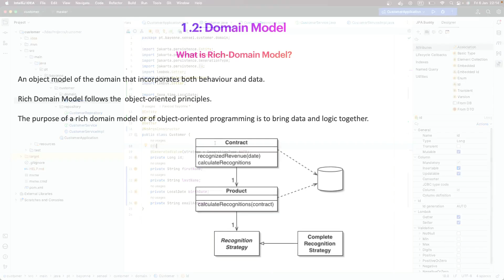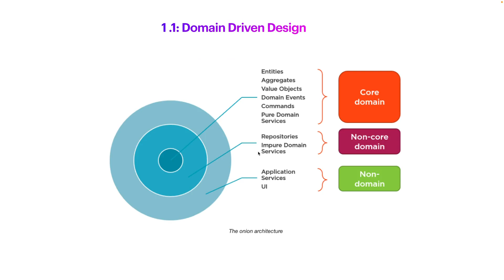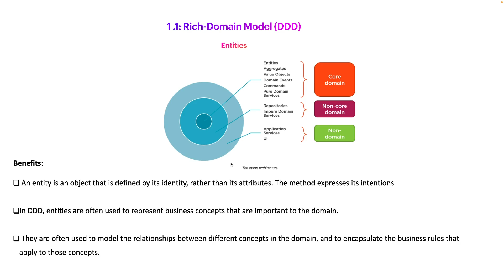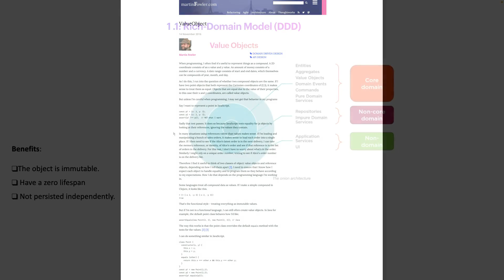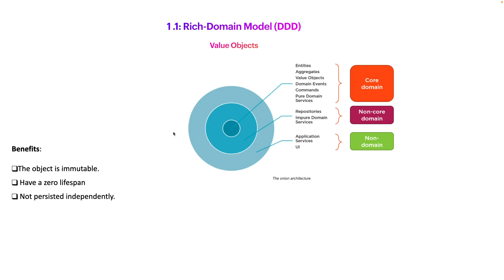Microservices : Event-Driven with Spring Cloud Stream (Apache Kafka) - Entities & Value Objects 04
In this series, we will be talking about Microservices patterns associated with Event-Driven Architecture. We will also talk a little bit about Domain Driven Design (but not our focus). In this series, we will create a business case related to Loan Mortgages. We will have some microservices to accomplish this use case. We will cover topics like:
- Domain-Driven Design
- CQRS, Event-Sourcing, Transaction Outbox Pattern, Command vs Event, DLQ, etc.